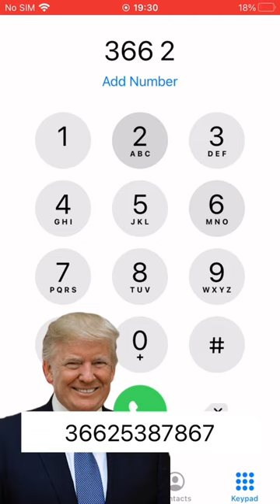Donald TRUMP Into a number | IPhoneDialSongs